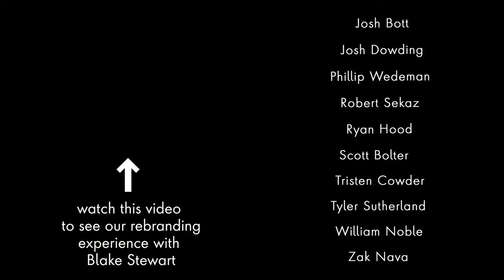MAN BUILDS INDOOR PLAYGROUND FOR HIS SNAKES (& it's epic)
We're pretty speechless at how much thought and effort Blake Stewart has put into Snake Playroom. This is the level of care and attention that we would love to see more of in the pet industry!

Check out Stewart Design LLC, the masterminds behind our incredible logo and recent rebranding. Don't forget, if you reach out to them to schedule a free brand consultation, you can also get a free guide book on branding and why it is so integral in today's business world!

Thank you guys so much for supporting us in this industry!